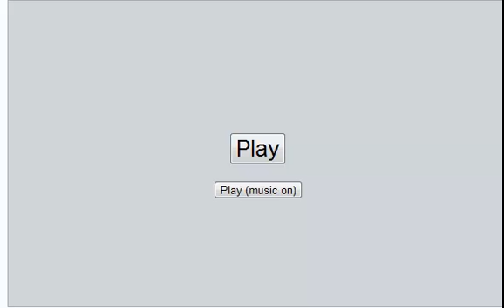PO Battle#7-Ibanez vs. noname- Ubers- Sidney Crosby is in his own league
so I have a battle with one of my best friends, The IbanezObsession
Anyways he's a really great battler, we always have close matches and check him out at